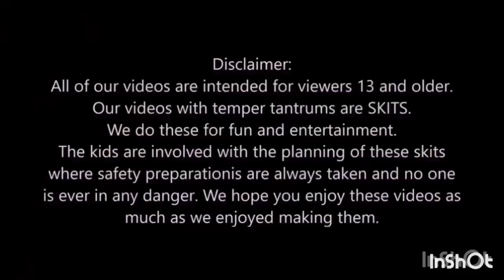21 February 2024